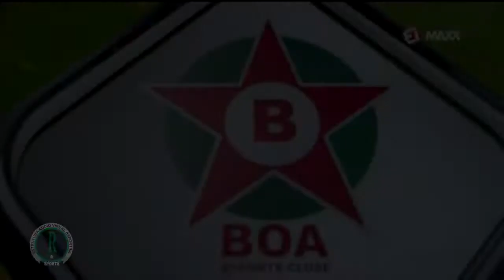Jonata Escobar - Volante - 2016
Melhores Momentos do atleta Jonata Escobar 2016